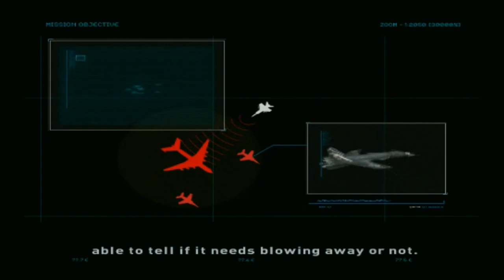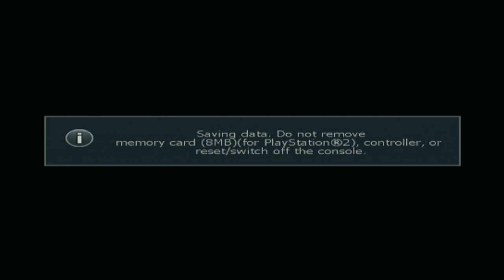Heatseeker - New Game Walkthrough - Mission 17 (4.4) - Cargo Of Death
System used: Genuine United States region Sony SCPH-79001 PlayStation 2
Recording hardware used: AverMedia EzRecorder ER310, Mcbazel ODV-GBS-C upscaler
Controller used: DualShock 3, via Brook PS3/PS4-to-PS2 adapter
Open PS2 Loader is used to load the game via SMB; the PS2 is connected via ethernet cable, which in turn is connected to a Raspberry Pi, loaded with psx-pi-smbshare software

Custom BGM used:
Guardian Corps HQ - Dominic Ninmark - Gravity Circuit
King Lear - Ikuya Ichinohe - Armored Core 2
Duas Space Elevator (Act 1) - Dominic Ninmark - Vengeful Guardian: Moonrider
Lightning Valve (Stage 7-01 Miniboss) - Alec J. Brooke "Iceferno" - Streets of Wrath 3
Stormrider - Dominic Ninmark - Vengeful Guardian: Moonrider
Mission Complete - Dominic Ninmark - Gravity Circuit
Results Screen - Dominic Ninmark - Gravity Circuit

That F-22 Raptor V3 you unlocked? Get in it. NOW. And pick the Air Superiority weapon pack. You're so going to need it.

Start by launching from the Nemesis. Go to the platform and destroy the boats first. Then proceed with the mission.

Approach the first transport and its escorts (An AN-225 Cossack!). Scan the transport, then shoot it and its escorts down. The LRAAMs and MRAMs are your friend, but beware the LRAAMs' long reload time.

Fighters will show up. Same thing, shoot them down with your weapons.

Now comes the hard part. Eyeball is under attack from Mig-1.44s. The air-to-air weapons will cut their numbers down a lot. WARNING: MAKE SURE IMPACT CAM IS TURNED OFF! OTHERWISE, THIS PART WILL BE IMPOSSIBLE! Also, make a quick left turn and shoot down a tanker that's not too far. Again, your weapons will be your friend. Though do be prepared to hear 'miss' a lot...

Alright, Eyeball will be fine. Now, find the next transport and its escorts, then shoot them down.

More fighters. You know the drill. Also deal with the fighters that quickly appear.

One more transport and escort set. Same deal, make them go bye-bye.

You're not finished here. Mig-1.44 MFIs will start swarming you. Shoot them down.

Also, an ace piloting an Su-47 will appear. He is hard. He moves around a lot and won't hold still. Get behind him, give him some gunfire, and if you get a lock spam missiles. Hopefully you don't take too long.

Mission complete. Steel yourself for the final mission. It's a tough cookie...

BONUS OBJECTIVES:
Destroy the fleeing boats - Go south to an oil rig. Destroy the boats quickly.

Destroy the enemy air tanker - Turn southeast, select the tanker, and shoot it down. Then haul it even more to stop the fighters from shooting down Eyeball.

Destroy the remaining enemy fighters - Use your LRAAMs and MRAMs, then speedkill all the fighters. This may take a degree of luck.

Completing these bonus objectives earns you the Interdictor and Ship Killer weapon packs for the Su-47 Berkut V3, as well as the Su-47 Berkut V3 itself. For air superiority and light ground attack, this is the GOAT and MVP. Shame you don't get to use it unless it's mission mode.